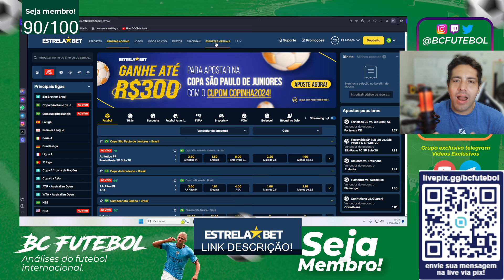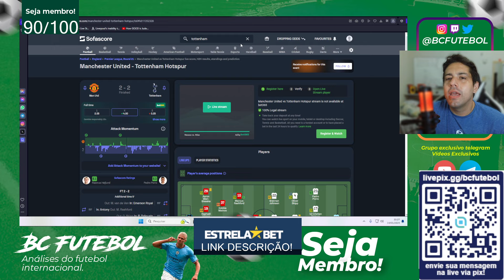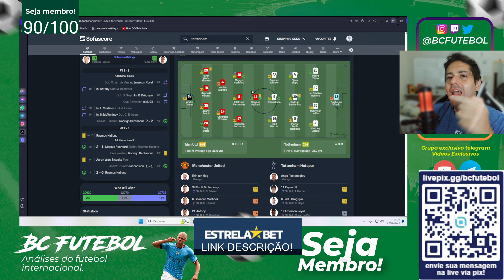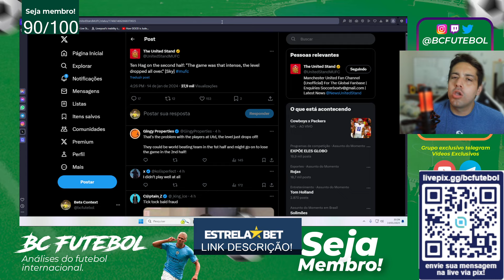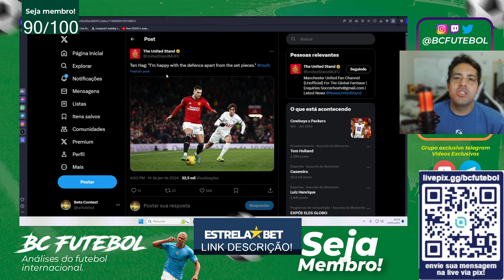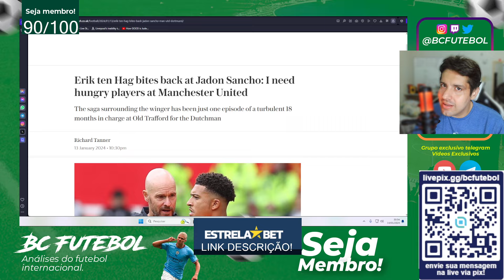MAN UNITED VAI MELHORAR COM OS RETORNOS ? SERIA SKIPP O GALLAGHER DO TOTTENHAM ?